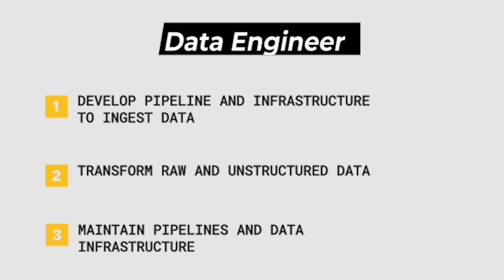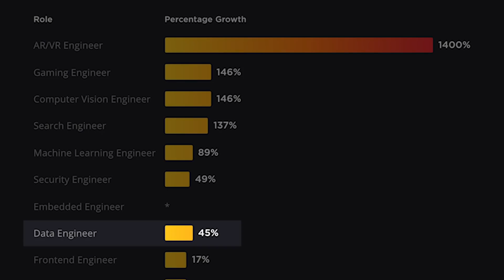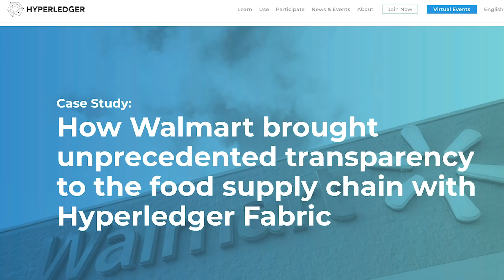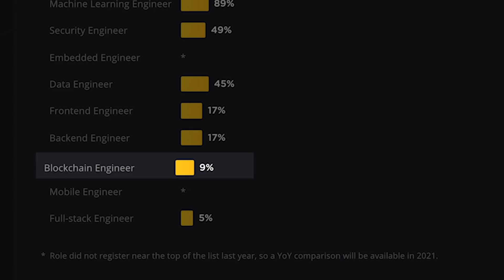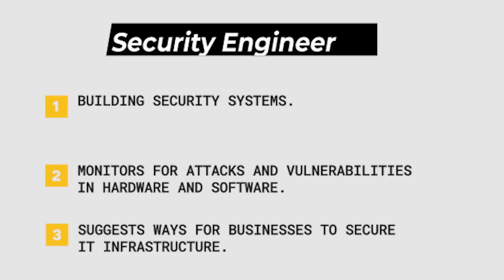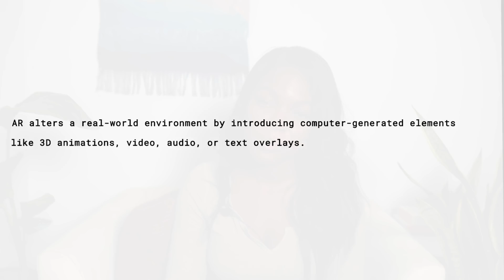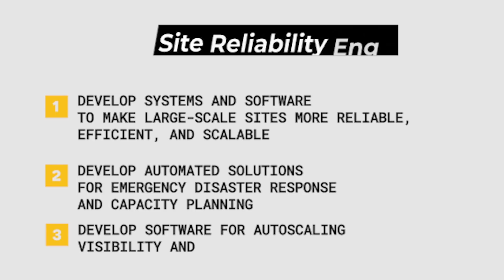In Demand Software Engineer Roles for 2021 Explained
Hello! In this video, I'll be discussing 5 In-Demand Software Engineer Roles (outside of common SWE roles) and providing details about what exactly these software engineers do!

►VIDEO RESOURCES
-Envato Elements

📒Timestamps📒
0:00 - Intro
0:34 - Data Engineer
2:26 - Blockchain Engineer
4:38 - Security Engineer
6:46 -  AR/VR Engineer
9:03 -Site Reliability Engineer